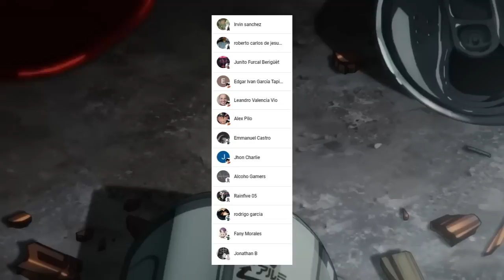DENJI Devora al DEMONIO de la CAIDA 😱🍎 El PODER de un DEMONIO Primigenio !!! CHAINSAW MAN MANGA 125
HOLA AMIGOS LES TRAEMOS UN NUEVO VÍDEO ESTA VEZ LA  REVIEW DEL MANGA 125 DE CHAINSAW MAN, DONDE VIMOS INCREÍBLES MOMENTOS SOBRE TODO LA APARICIÓN DE DENJI PARA ENFRENTAR AL DEMONIO DE LA CAIDA,  DEJENME SU OPINIÓN EN LOS COMENTARIOS.